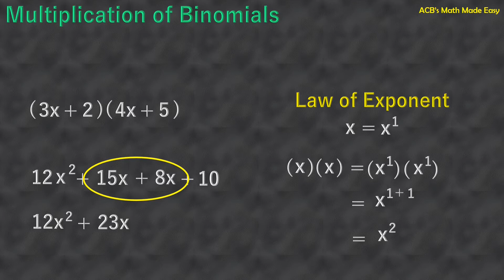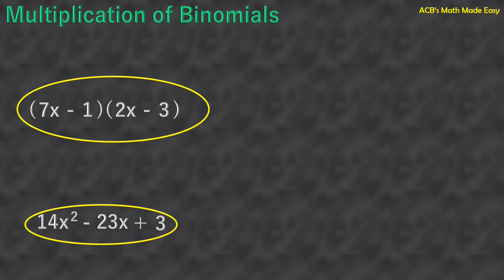Multiplication of Binomials